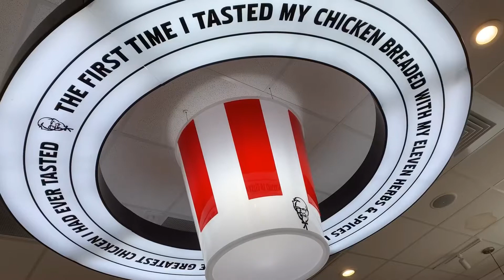Daddy daughter date with Hannah and the new doughnut chicken sandwich at KFC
I go on a date with Hannah. We try the new doughnut chicken sandwich from KFC. We get some new Pokémon card and finish it off with a dipped cone.

Let us know what we should do next. Till next time.